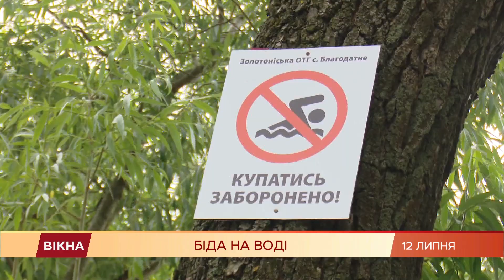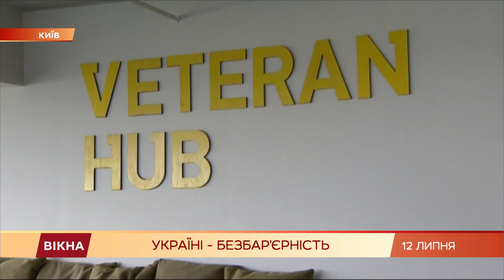Вікна-новини. Випуск від 12.07.2021 (17:30)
Випуск програми Вікна-Новини на СТБ - актуальні новини країни та світу онлайн за 12 липня 2021 року:

- Вода зносила мости, ламала дерева і змивала машини: Закарпаття знову затопило;
- У Долині Смерті зафіксували одну з найвищих температур на Землі: як виживають люди;
- Річард Бренсон полетів у космос: як усе пройшло та звернення до глядачів онлайн-трансляції;
- ДТП на Київщині: перекинулася переповнена машина із дітьми, є постраждалі;
- Українців атакують ГАДЮКИ: як уберегтись від плазуна та що робити при укусі.